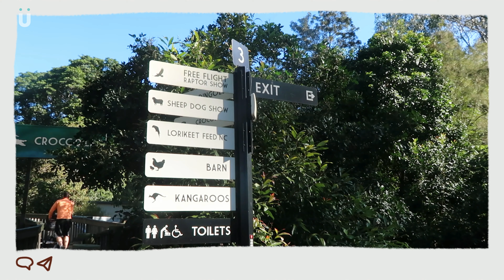รวมโมเม้นท์ฮาๆ นักเรียนไทยในบริสเบนเที่ยวดูจิงโจ้ หมีโคอาล่า ที่ออสเตรเลีย 🇦🇺🇹🇭 | EduYoung Thailand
สวัสดีค่ะ เมื่อวันเสาร์ที่ 25 June 2022 ที่ผ่านมา EduYoung Thailand ที่ Brisbane
ได้มีโอกาสไปเที่ยวสวนสัตว์ Lone Pine กับน้องๆ นักเรียนไทยในบริสเบน
เลยเก็บโมเม้นสนุกๆ มาให้ดูกันในคลิปนี้จ้า
ไว้เจอกันใหม่ วิดีโอหน้าค่ะ

❤️LINE :  @EduyoungThailand

❤️Inbox Facebook : EduYoung Thailand

วันจันทร์ - ศุกร์ เวลา 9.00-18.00น.